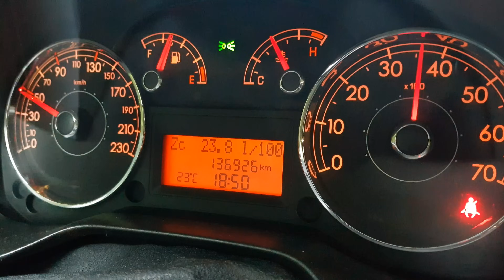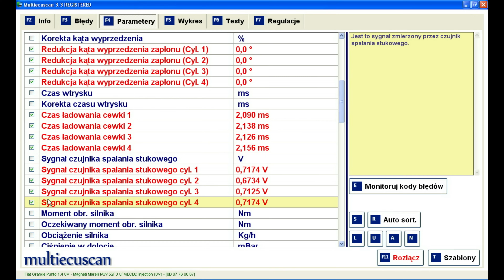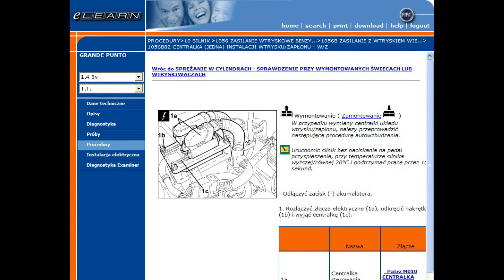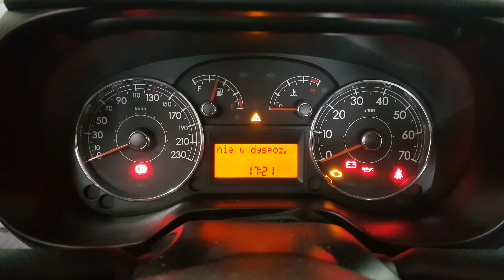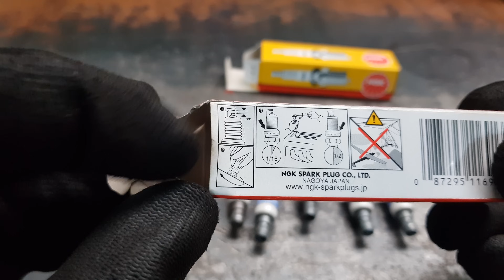[PL/EN] Fiat 1.4 8V (75 / 77 KM) - Wymiana świec zapłonowych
[4K UltraHD 2160p] [ENGLISH SUBTITLES / NAPISY PL] Na przykładzie Grande Punto z 2008 roku. Film ma zastosowanie dla wszystkich Fiatów z silnikiem 350A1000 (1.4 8V o mocy 75 lub 77 KM - w zależności od rynku przeznaczenia) - Grande Punto, Punto EVO, Linea, Idea, Doblo, Qubo, Fiorino… Wideo przedstawia także test ciśnienia sprężania oraz wymianę przewodów zapłonowych.

-= SPIS TREŚCI - SZYBKO SKOCZ DO INTERESUJĄCEGO CIĘ FRAGMENTU =-

00:01 - Wstęp
00:27 - Diagnostyka układu zapłonowego
01:51 - Demontaż obudowy filtra powietrza
03:05 - Demontaż przewodów zapłonowych
03:24 - Demontaż świec zapłonowych
04:19 - Kolor świec a kondycja silnika
04:58 - Uwaga dot. pomiaru ciśnienia sprężania
06:46 - Przygotowanie nowych świec do montażu
07:26 - Montaż nowych świec zapłonowych
08:18 - Montaż nowych przewodów zapłonowych
09:23 - Montaż obudowy filtra powietrza
10:07 - Ewentualna dalsza ścieżka diagnostyczna
10:36 - Zapowiedź następnego filmu
10:46 - Zakończenie

-= LAGUNA FAN oraz RYSIUNCIO =-